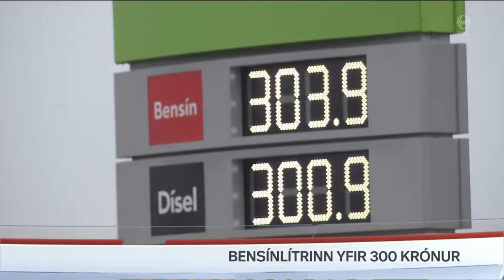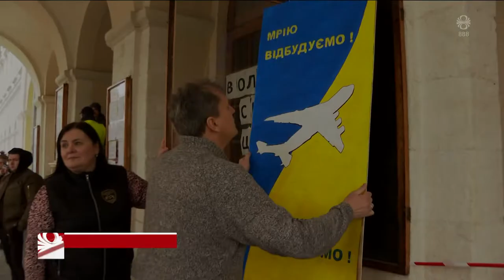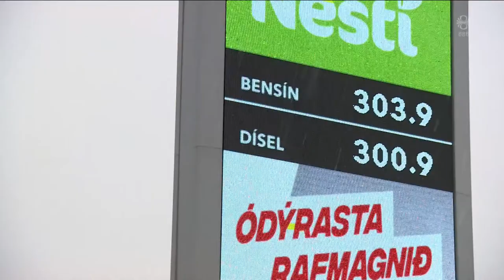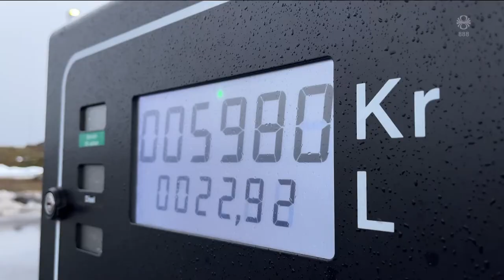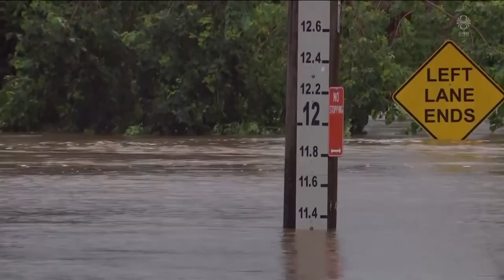Fréttir - 09. mar 2022